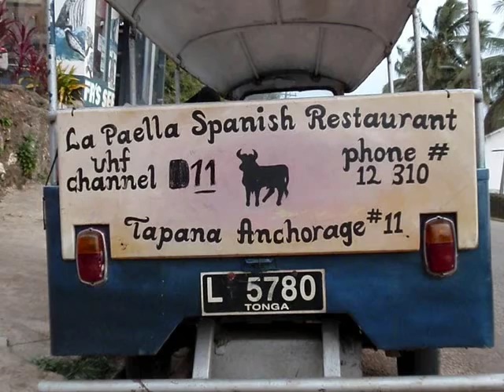ULISE POLE'O - "WE WANNA GO BACK"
RECORDED IN HAWAII...1996...